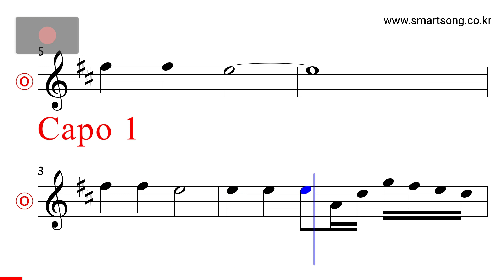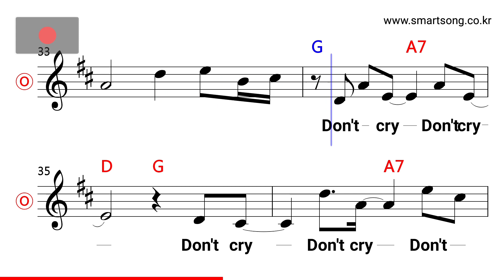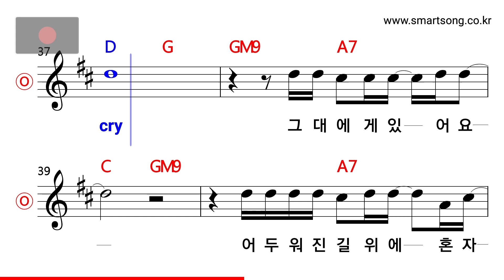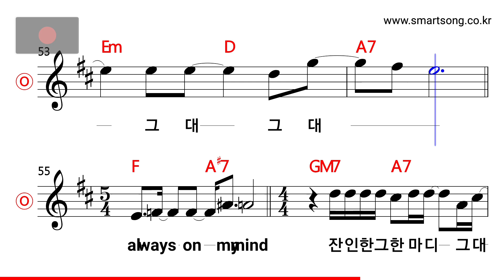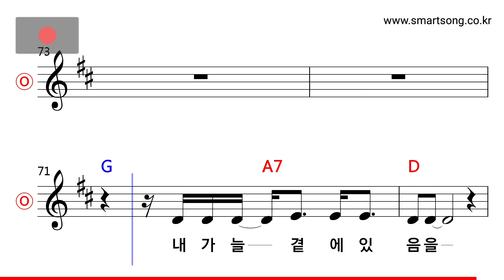스윗소로우 - 그대에게 하는 말 MR